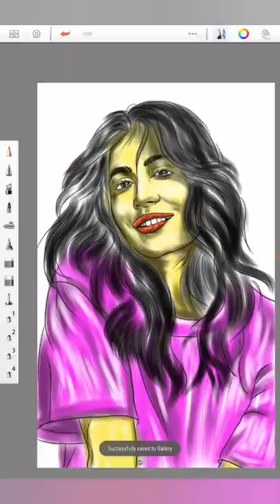Digital Sketch of Bollywood Actress Chitrangda Singh